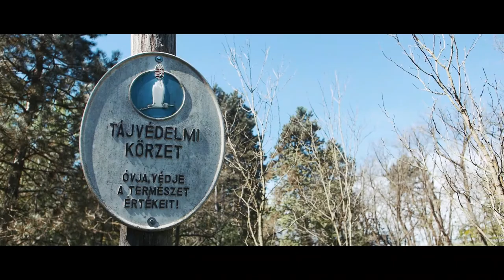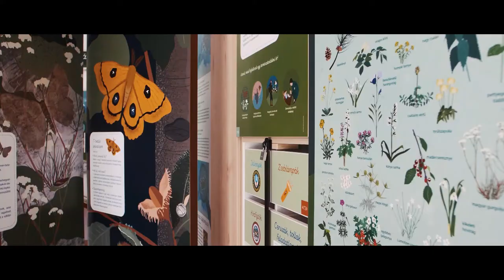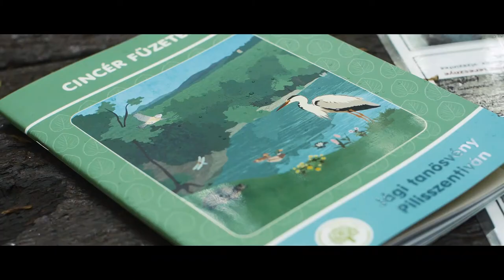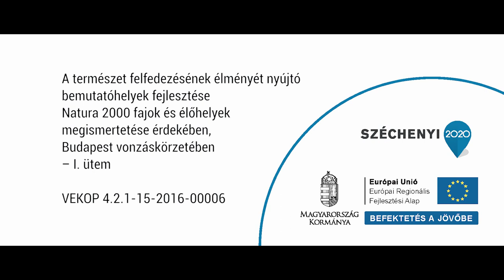Természeti élmények a Budai-hegységben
A kisfilmet készítette: Heiszig Benedek (DunakanyAir)
Szöveg: Karlné Menráth Réka, Tóthné Becsei Katalin, Sz. Mosoni Dóra (DINPI)
Szakmai lektor: dr Kézdy Pál
2021. június

Plisi Len Látogatóközpont (2020)
Tervező: Építész Stúdió Kft.
Kivitelező: SZAMIKOR Építő.Hu Kft.
A bemutatóhely és a kapcsolódó tanösvények fejlesztése a VEKOP-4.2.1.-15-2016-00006 „A természet felfedezésének élményét nyújtó bemutatóhelyek fejlesztése Natura 2000 fajok és élőhelyek megismertetése érdekében, Budapest vonzáskörzetében – I. ütem” című európai uniós pályázat támogatásával valósult meg.